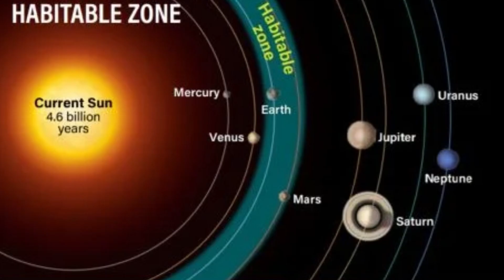Earth: The Favorite Child of the Solar System! 🌍✨ ShortsBySpaceonomy (™)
🌍 Earth: The Favorite Child of the Solar System! 🚀✨

Ever wondered why **Earth is the ONLY planet with life?** 🌍 From
perfect gravity to breathable air and liquid water, this planet is the VIP of the universe! But why is Earth so special? Let’s break it down! 🔥

⏳ **Timestamps:**
0:00 - **Earth: The Favorite Child** 🌍
0:10 - **Why Earth’s Gravity is Just Right** ⚖
0:35 - **The Magic of Our Atmosphere** 🌬
1:00 - **Why 24-Hour Days Are Perfect** ⏳
1:20 - **🔥 Call to Action! Subscribe for More 🚀**
1:30 - **Why Only Earth Has Life?** 🛡
2:10 - **Looping Outro: What’s Next? Mars!** 🔴

🚀 **Catch you in the next one—Mars awaits!** 🔥Learn about the hidden treasures of this Universe.